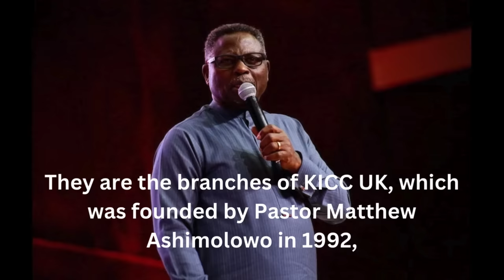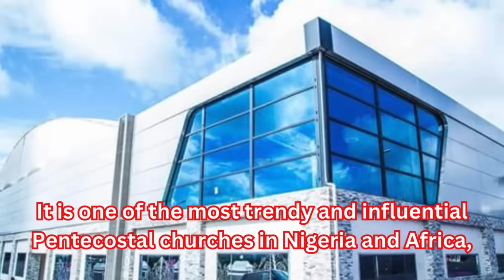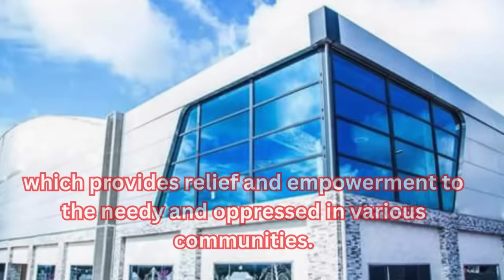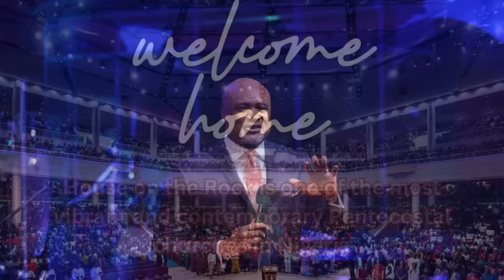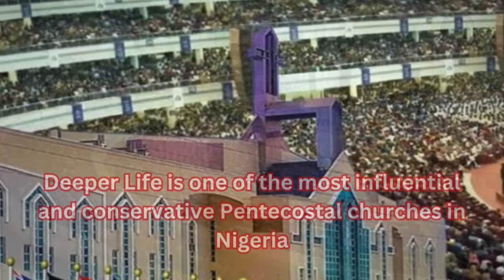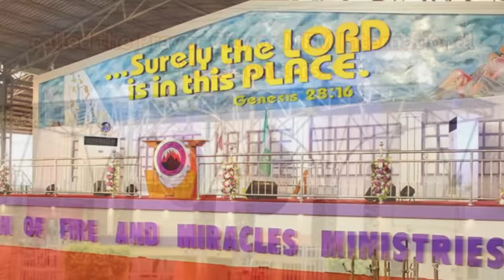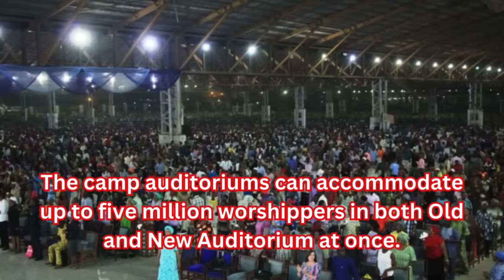15 Biggest Churches in Nigeria.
Ever wondered which churches in Nigeria have the biggest followings?  In this video, we're counting down the top 15 biggest churches in the country, based on seating capacity and overall influence. From megachurches with tens of thousands of worshippers to historic cathedrals, we're covering them all! ⛪️

Get ready to be amazed by the architectural wonders and spiritual powerhouses of Nigeria's religious landscape.

Images by Google